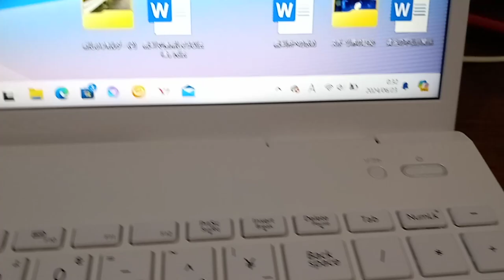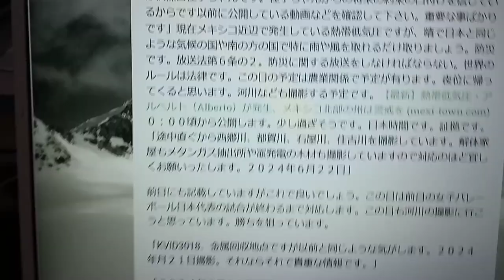KVID3024、風の音で解ります。防災特化型が最強です（台風消滅型です）ヘッドフォンをつけてボリュームを上げれば良く解ります